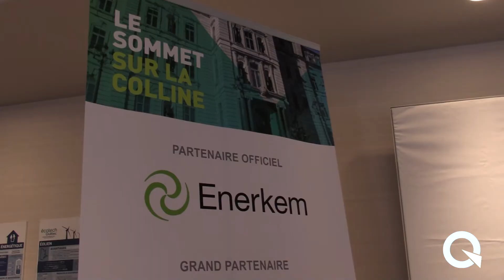nous voulons bien préparer la société québécoise à affronter d'autres épisodes d'inondations